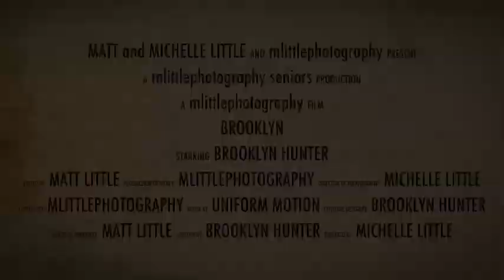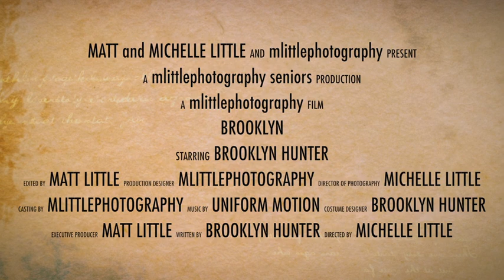Brooklyn Hunter Arkansas Senior Portrait Experience by mlittlephotography - Computer.m4v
mlittlephotography, Arkansas Senior Portrait Photographers latest experience with 2012 Bald Knob High School's Brooklyn Hunter for the Senior Portrait Experience.